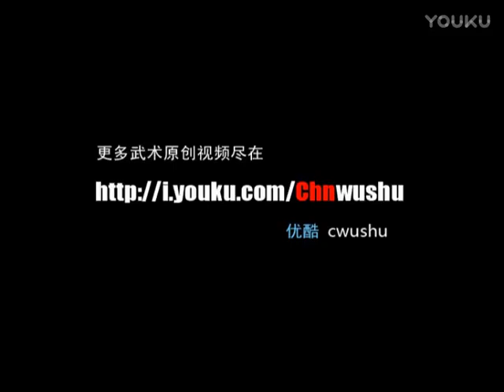Tang Kang Min (Sichuan) 🥉 Jianshu - 2001 National Games of China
Originally by cwushu on Youku (no audio)
November 2001
Guangzhou, Guangdong, China

Gao Song (Tianjin)
Men's Jianshu & Qiangshu all-around: 3rd place